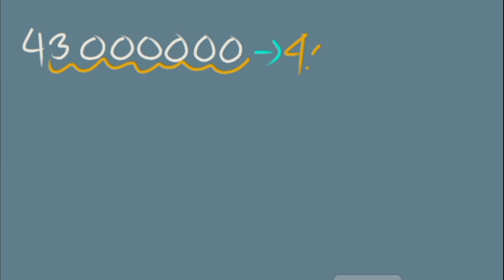SCIENTIFIC NOTATION and DECIMAL NOTATION in Filipino